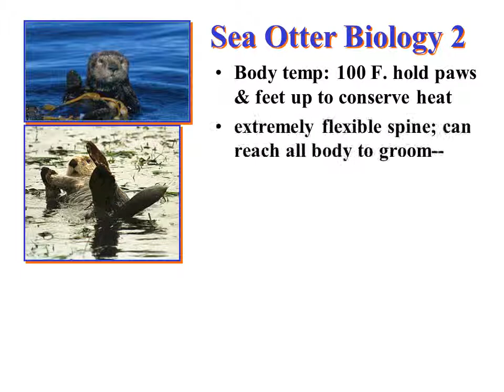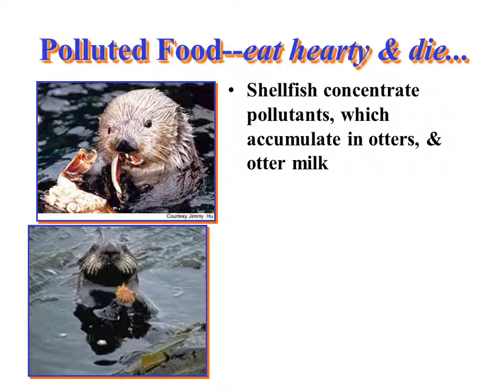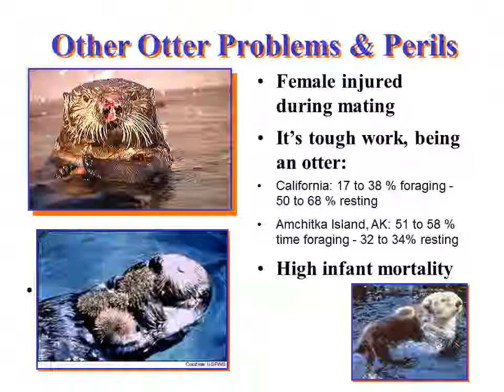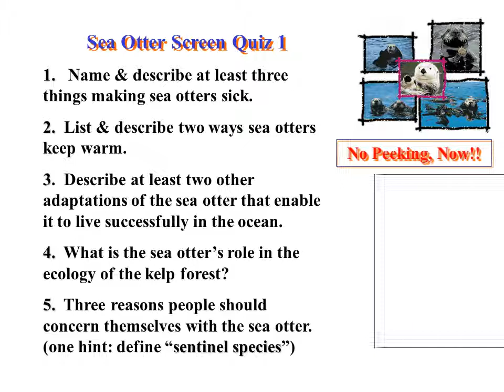Sea Otter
Threats to Sea Otter Population
Disease : EPM & toxoplasmosis
Contaminants: in water & in prey
Starvation: hi food need
Entanglement & Entrapment: lines/nets
Predation
Oil Spills: ExValdez 5K
Difficult Environment
Sea Otter Biology
Enhydra lutris; Mustelidae
150K Alaska; 1.3K Calif.
high metabolism: 20% body weight in food daily; 3x human
dense fur: ~100K/sq in; grooming critical
semi-retractable claws; rear outside toe is longest
lungs 2x : other mammals
whiskers locate prey, feel vibrations
Body temp: 100 F. hold paws & feet up to conserve heat
extremely flexible spine; can reach all body to groom--
no blubber, oils & bubbles in fur insulate
pouches near back feet to store food
tool user: breaks shells with rock, on sternum
can dive to 300’; 4 minutes
Fur hunters nearly wiped out sea otters; 1911 law stopped sea otter fur trade
Over-fishing reduces prey fish species in Alaska; Orcas eat otters
California shark population increases, otters now on menu